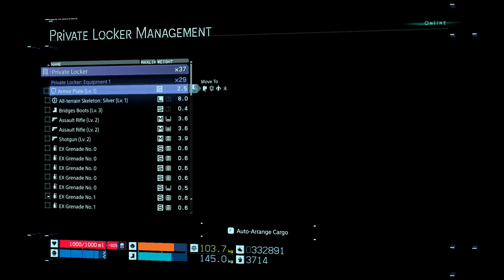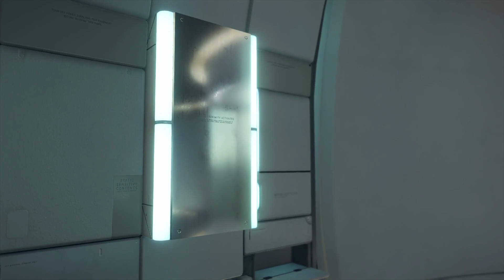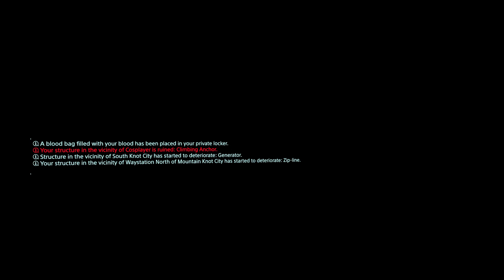Death Stranding: Part 9 - (Budget) Santa is Real! [ENG]